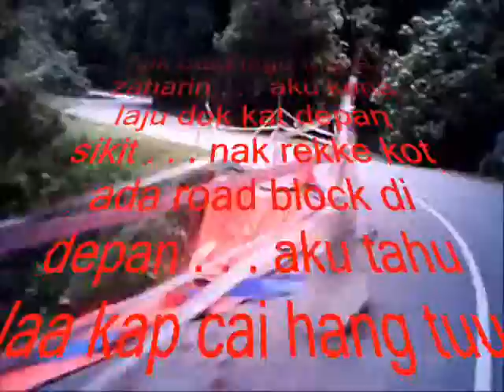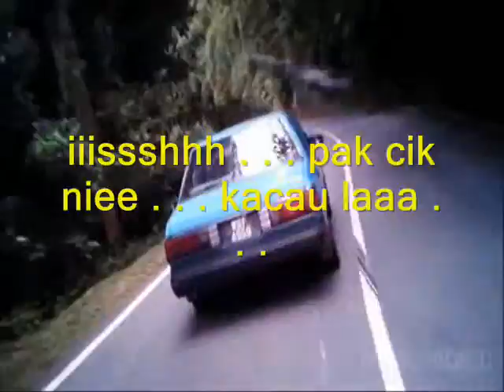KEMBARA MOTOR AS SOBIRIN 001 : 7/7/2013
KG JANDA BAIK - VIA GOMBAK / BENTONG OLD ROAD